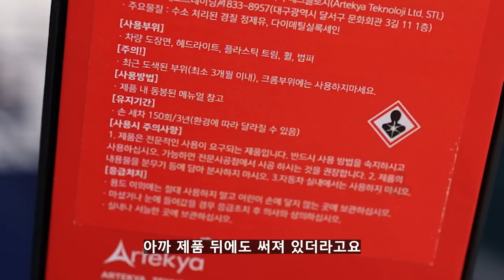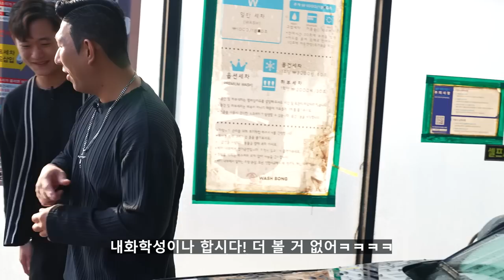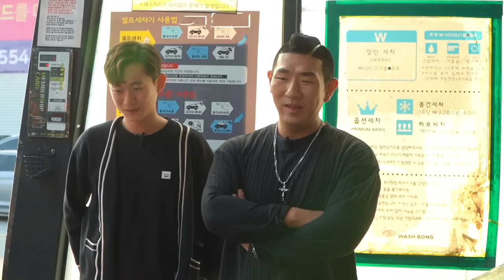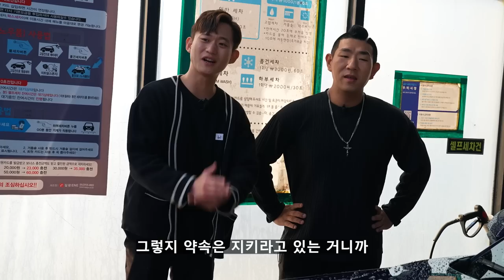이걸 혼자 한다면 당신은 프로입니다.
저희 세알남도 몇년째 궁금해 했던 전문가용 유리막 코팅제를 드디어 사용해봤습니다!

00:00 전처리과정
00:43 아이템 소개
01:59 가격과 구성품
02:24 필수조건
03:11 작업시작
04:45 지속력
06:32 슬슬 알겠다
07:51 경화시간
09:43 이렇게 하셔야 합니다
12:27 얼룩은 어떻게 없앨까
14:44 추천대상
15:04 느낀점
16:38 첫날 광도
17:10 경화된 후
18:45 저만 그런거 아니죠?
19:29 워터 퍼포먼스
21:19 카샴푸 작업
24:11 내구성 테스트
28:22 개인적인 생각
31:11 광도영상

괜히 디테일러 분들이 지어주신 별명이 아니네요 ..
ZR53 = 지랄53 ㅋㅋㅋㅋㅋㅋㅋㅋㅋㅋㅋㅋ

영상 속 중간에 두명 작업하는것처럼
바르고 정~말 빠르게 사사삭 없애주면 작업은 할만 합니다!
단. 여유를 절대 부리면 안됩니다
(혹시나 얼룩 생기면 당일에 바로 페클 돌리면 사라지긴 하더라구요 ㅠ)

퍼포먼스나 광도는 충분히 마음에 들었으나
쉽사리 추천드리기에는 어려운 코팅제임은 분명합니다
프로샵에서도 꽤나 까다로운 평가를 받지 않을까 싶습니다
(실제로 나지올에서도 프로샵또한 2인 1조 작업을 권장함)

앞으로도 접근성이 좋은 프로용 아이템들은 저희가 직접 사용해보면서
여러분들께 좋은 아이템 선별해 추천해드리도록 하겠습니다ㅎㅎ

화~금 11:00 ~ 21:00
토~일 10:00 ~ 21:00